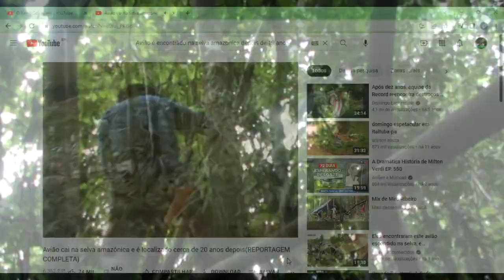Selva Amazônica por dentro dia e noite. Tatu na varrida!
Neste vídeo eu mostro como fazer uma varrida, e como caçar a noite.